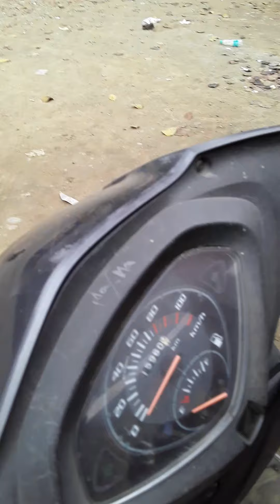নামৰুপৰ জয় কল চব দেই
dimpu's vlogs, dibyajuoti's vlogs, Mr raja's, অসমৰ gyan's, assames gk's, advanced assam's, beha bari outpus's, assamor deka's,